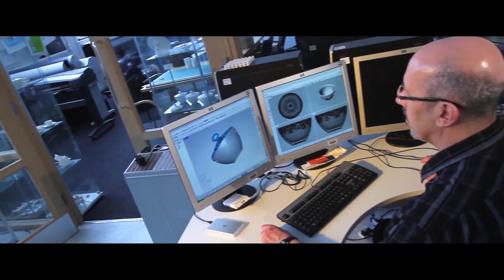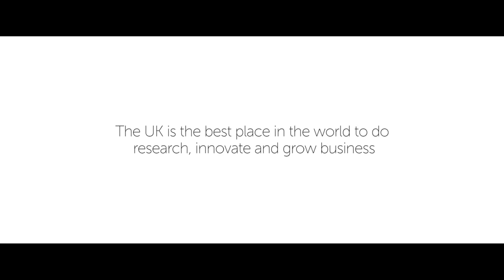RCUK Research Innovate Grow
This film features interviews with Professor Rick Rylance, Chair of RCUK and Chief Executive of the Arts & Humanities Research Council (AHRC) and Professor Jackie Hunter, Chief Executive of the Biotechnology & Biological Sciences Research Council (BBSRC), who speak about the UK’s world-leading research and innovation, and the vital role the Research Councils play in maximising the impact of the research. The film also draws on some fantastic examples of research funded by the Research Councils.